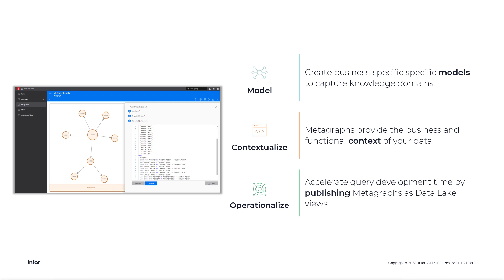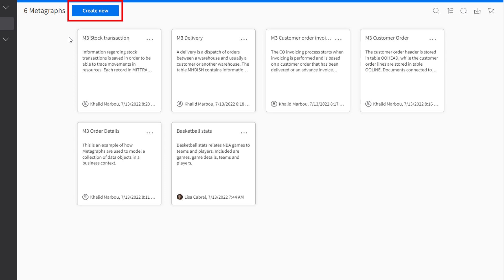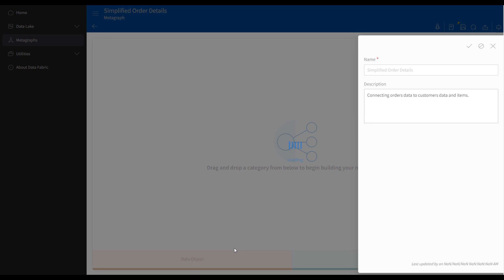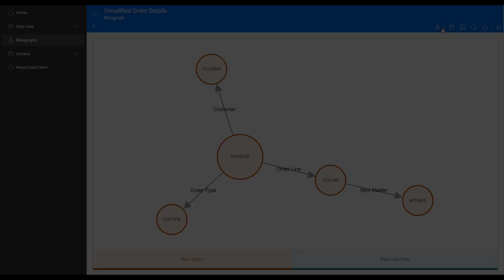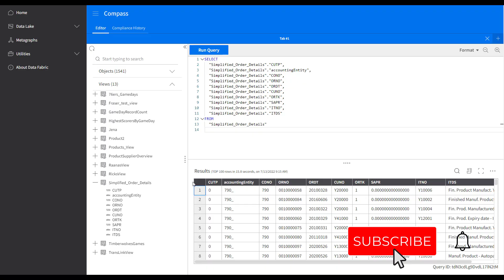Data Fabric Metagraphs Tutorial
Metagraph is a free-form modeling tool designed to help you build domain knowledge graphs allowing for better contextualization of data sets and relationship modeling. Learn more about this feature and how to leverage it to build business-specific models to capture and highlight knowledge domains across your data sets.

Introduction: 0:00
Where to access Metagraph: 0:52
Metagraphs listing view: 1:03
How to create a Metagraph: 1:42
Adding nodes and relationships to Metagraph: 2:10
Publishing Metagraphs: 3:26
Preview the published Metagraph in Compass: 4:11